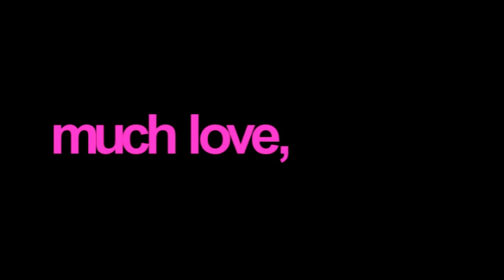three hundred subscribers !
THANK YOU SO MUCH. :] Expect bigger and better things from me, guys.